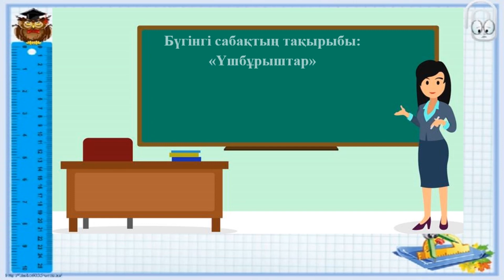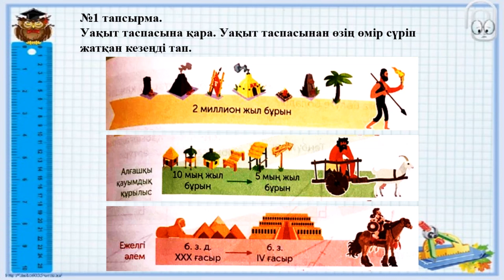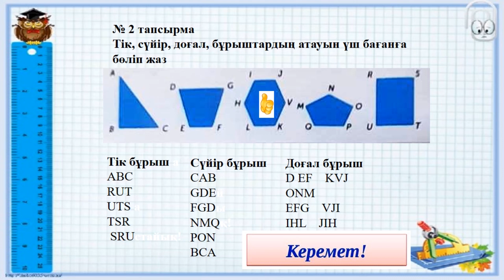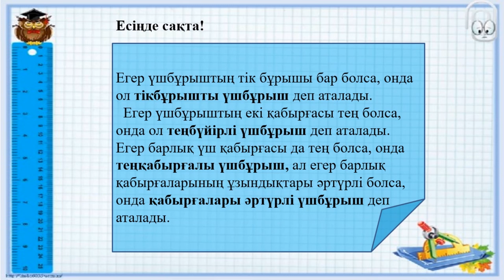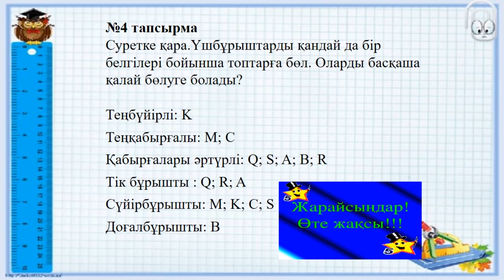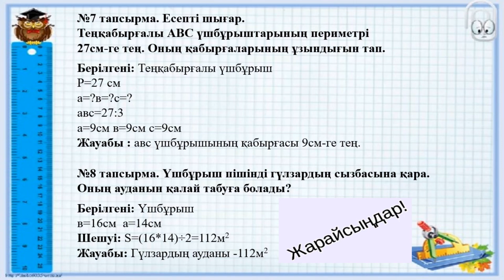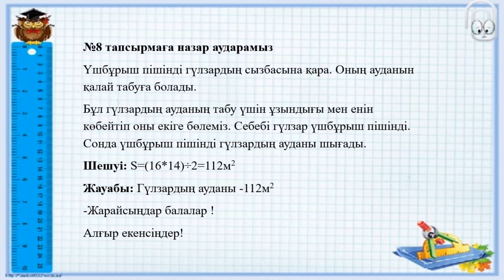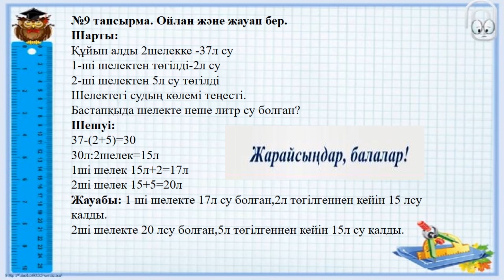IV тоқсан, Математика, 4 сынып, 154 сабақ